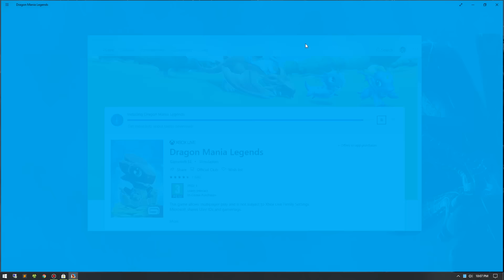DML [Windows Update] Unlock GEM Island - RIGHT NOW - Dragon Mania Legends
[Windows Update] Unlock GEM Island - RIGHT NOW - Dragon Mania Legends

Hope we are ready for Divine Event :)

Hi Trainers! 👋

So next week is the start of The Final Time Rift event and there are a whole host of dragons - new and old - for you to work towards. But of course it wouldn't be a Divine Event without some extra rewards, and this time we'll be tying those to the Dragonmaster Pass.

You may already be aware that the Apollo Dragon is available as part of the Dragonmaster Pass, but that won't be all you can collect as part of this season pass. The full details of everything that can be unlocked is added to this post.

We have kept this Divine Dragonmaster Pass similar to the currently on-going season pass, though since it will only last for four weeks instead of five we have reduced the required points to complete the pass to 8,000 Season Points (down from 10,000 for five weeks). Additionally, we have restored points for breeding and hatching Common Dragons - now players can earn 5 Season Points for each Common Dragon they breed and/or hatch.

Remember that you will be able to also earn Season Points from within the Castle Events on Sept 7 and Sept 21 to help you make some progress with these milestones.